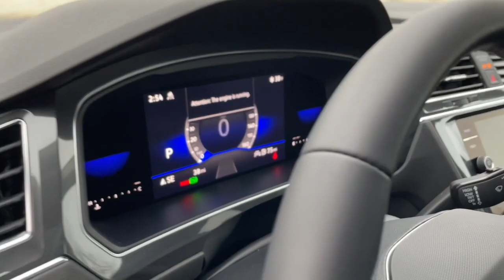2023 Volkswagen Tiguan Downers Grove, Elmhurst, Naperville, Lislie, Countryside, IL V16052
White New 2023 Volkswagen Tiguan SE available in Downers Grove, Illinois at Pugi Hyundai Mazda VW. Servicing the Elmhurst, Naperville, Countryside, Lislie, IL area.

2020 W. Ogden Ave